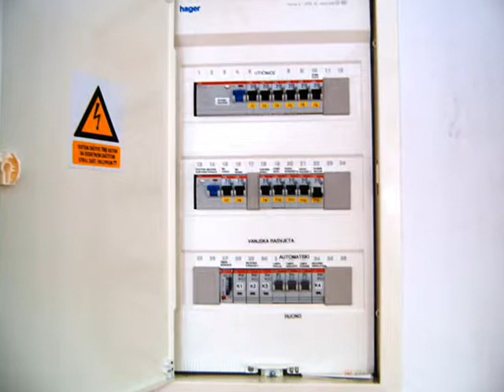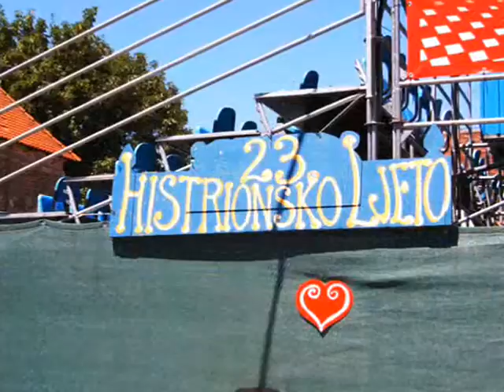TELEKTRA BOYS AT OPATOVINA 2008 NEW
Working at Opatovina for 23. Histrionic Summer...